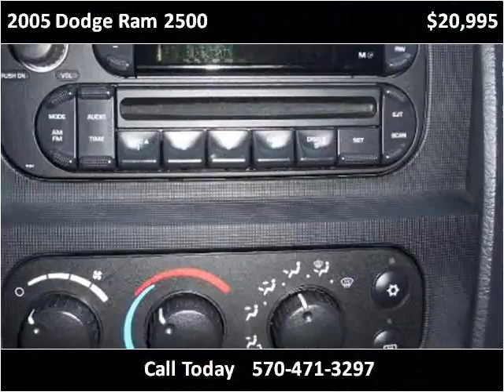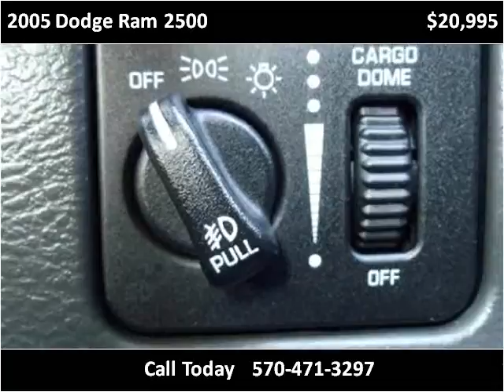2005 Dodge Ram 2500 Used Cars Moosic PA